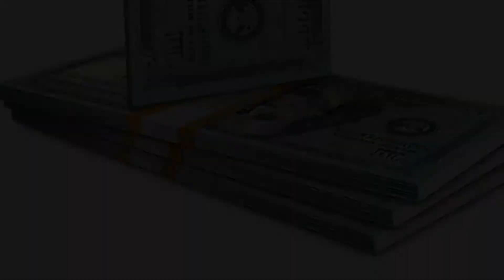THE GOSPEL OF JOHN - RAY COMFORT